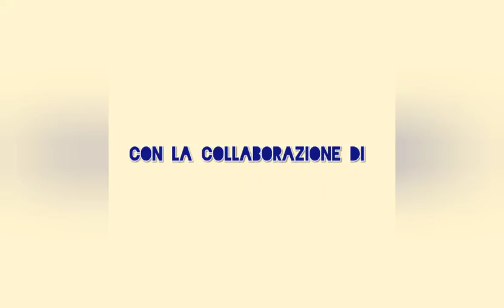2°punt. Agli ordini dello Starter: approfondimento e interviste sulla 1° giornata di corse Chilivani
"Agli ordini dello Starter" Rubrica di approfondimento delle corse al galoppo in Sardegna, con interviste, analisi, curiosità per scoprire ancor di più il mondo del galoppo Sardo.